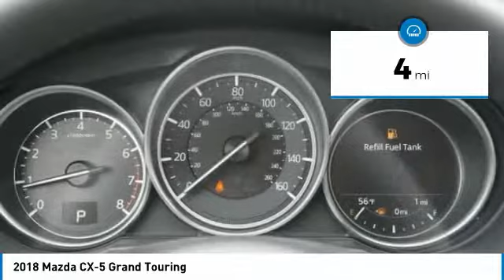2018 Mazda CX-5 Irving TX MJ1344158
2018 Mazda CX-5 Grand Touring

Freeman Auto
1840 E Airport Fwy

Looking for the right sport utility? Today could be your lucky day. this 2018 Mazda CX-5 could be yours.